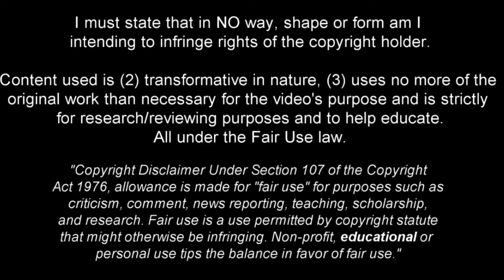Gael Álvarez Was Born to Dribble